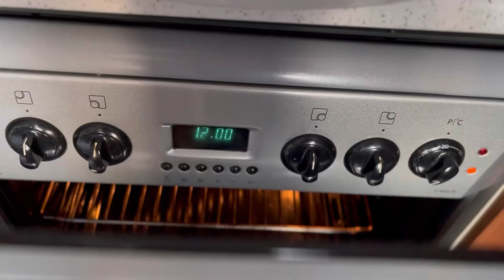3 MALZEMEYLE AŞIRI PRATİK VE LEZZETLİ BROWNİE 🫶🏻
180 derecede y
aklaşık 15-20 dakika piştikten sonra buzdolabında 1 saat muhafaza edip ardından buzlukta 15 dakika bekletirseniz çok daha lezzetli olur